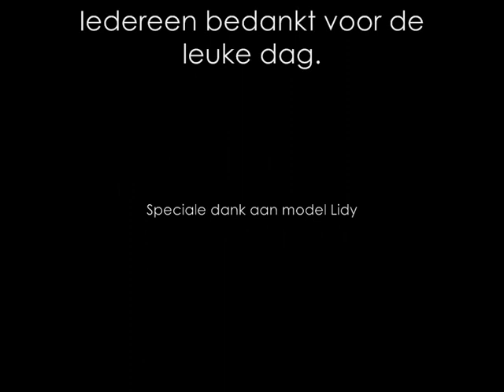Strobist workshop 04 09 2011 Utrecht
Beelden van de workshop strobist fotografie in Utrecht.